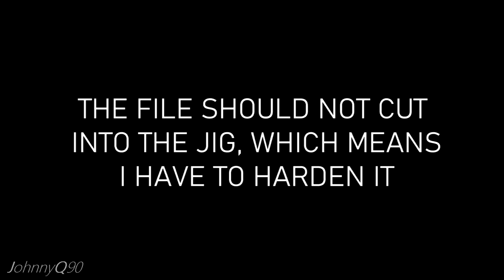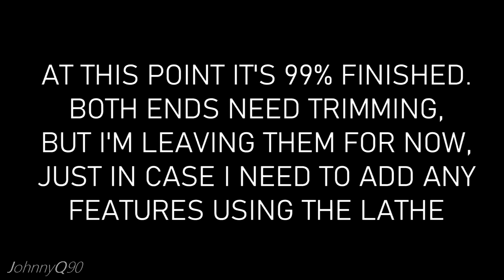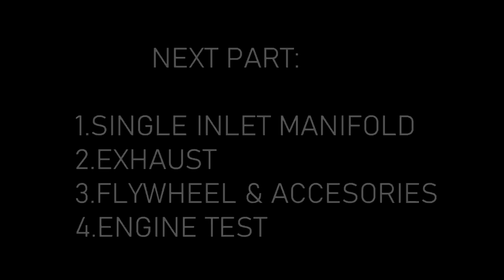Making a MK2 E-SHAFT for The 2 ROTOR R/C Engine! - Part 1/2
Last year I joined two O.S Wankel Rotary engines with success (sort of). The main problem was that I didn't include the front and rear counterweights and as result, it was vibrating like crazy. I could probablly make the corresponding modifications for the counterweights on the existing e-shaft, but it had some flaws that made it inaproppriate. First of all, it wasn't hardened, meaning increased wear from the needle bearings on the lobes
(I didn't notice any actual wear with the micrometer, just burnishing of the surfaces where the they came in contact with the needle bearings). Also, the front section of the existing e-shaft was 6mm to accomondate a front 6mm needle bearing (which I could have avoided) so this time, I made it 7mm so I could use a regular front bearing as the original O.S engine does.
Regarding the material, I used 1045 steel again, which I know it's one of the lowest in carbon content, but that's what was available in my area. It can be fully hardened in water, but it's almost sure that the part will bend or crack due to being long, slender and has features on it with many stress points. That's why I wented with quenching in oil. I still don't think it's hardened enough for this job, but I'll give it a go anyway. If the previous one held fine, this one will too.

➥Melting furnace that I used for heating the parts:
    Code : BGa5664d